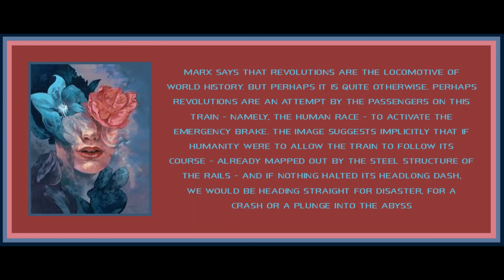Chapter 1 (Part 3) from Fire Alarm by Michael Lowy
Art is by Steven Russell Black.